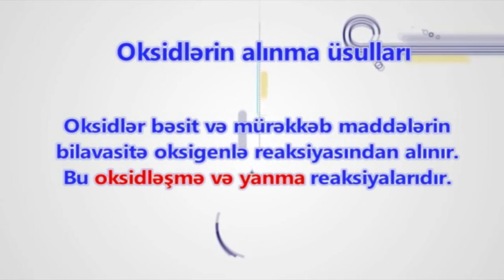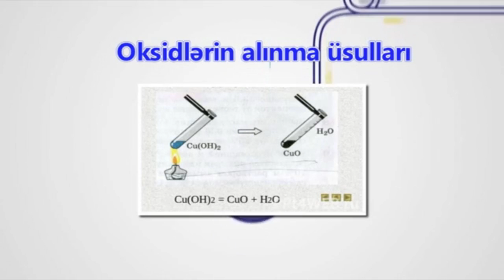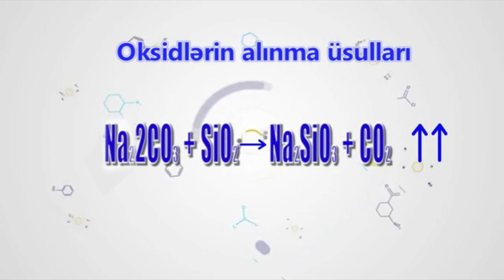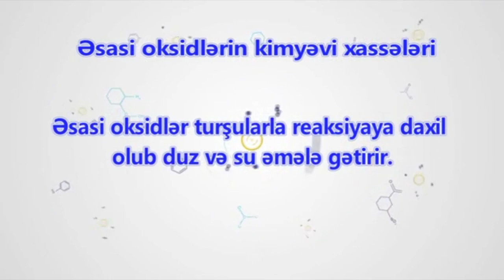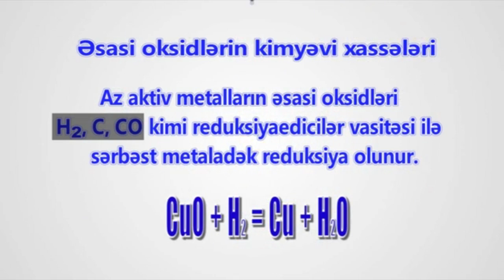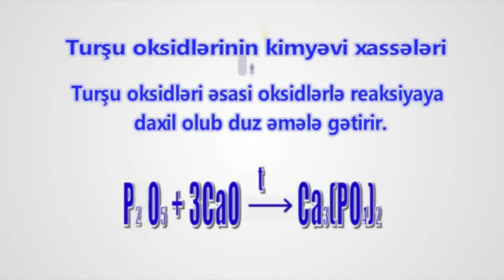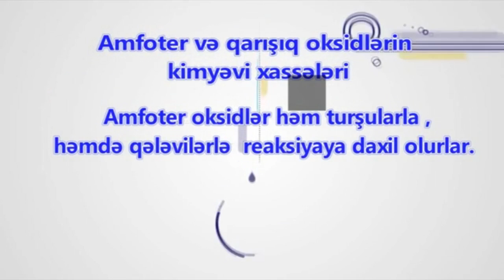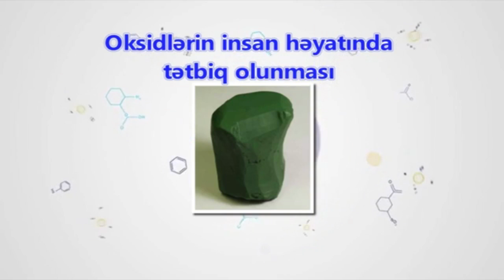Kimya - Oksidlərin alınması və mühüm kimyavi xassələri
Kimya. 8-ci sinif.
Şirin Məmmədova.
318 saylı tam orta məktəb və Bakı Modern məktəbin Kimya müəllimi.